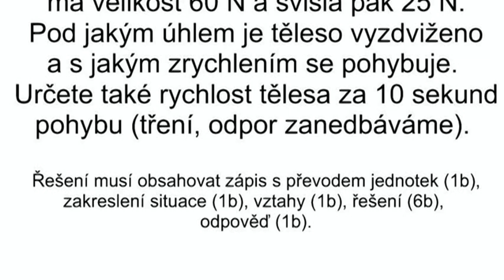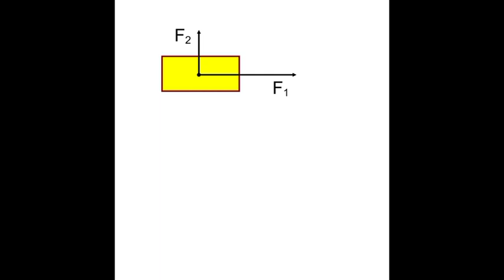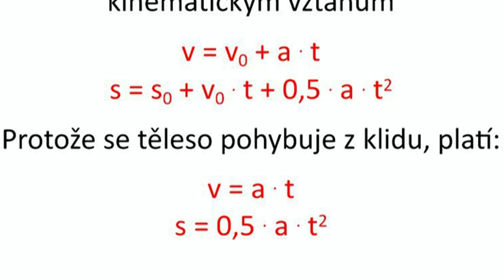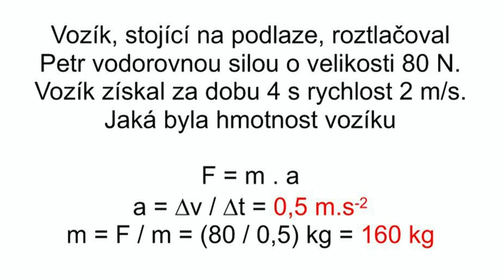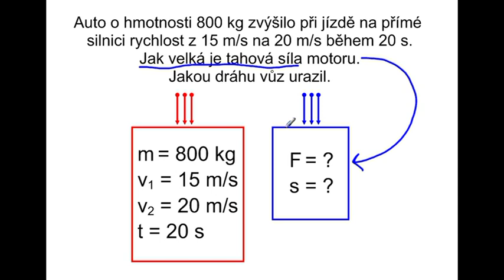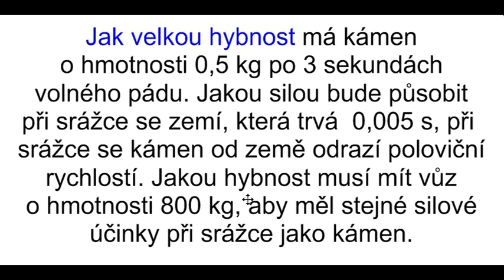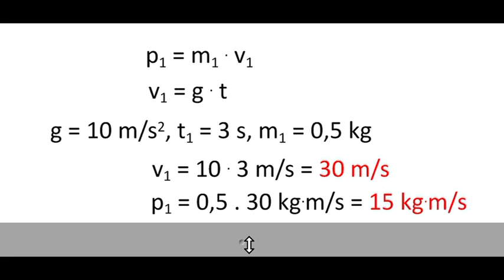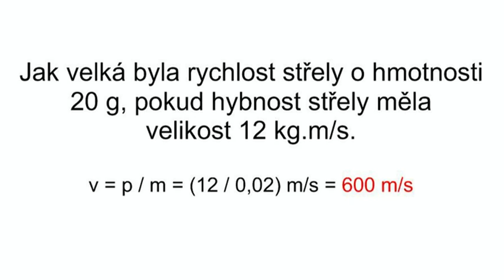Ko96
Ko96 - řešené úlohy k procvičování hybnosti a 2. Newtonova pohybového zákona (+ úlohy k procvičování)
Pokud nemůžete komentovat zde, pak komentujte v těchto odkazech
1A